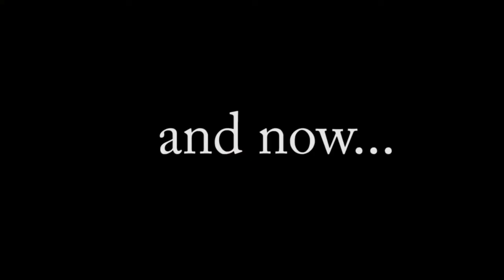DRIVING 101 WITH ELIJAH | Roblox Jailbreak (Beta) w/ Elijah925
Today, Eli and I do stuff in Roblox (*v*)